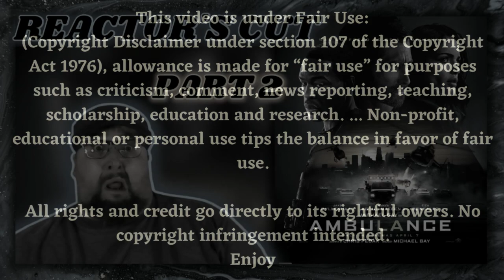Ambulance (2022) - Reactor's Cut pt 2